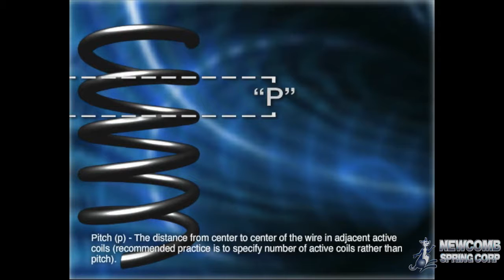Coil Spring Pitch - by Newcomb Spring Corp.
The pitch of a spring is the distance from the center of one coil to the center of the adjacent coil like threads (lead) on a bolt or screw. Pitch is sometimes confused with gap or the space between the coils, so it is recommended that the engineer specify the number of active coils when designing springs.

Pitch is often confusing for those unfamiliar with spring design. for more information on spring design and manufacturing.